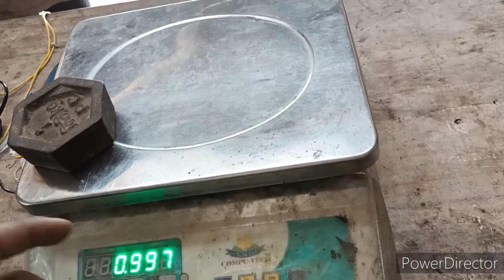Digital weighing scale calibration computech part 2 at home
If you have a good idea for our channel, please :
• Wirte it in comment or ✉ on links bellow... ▼▼

pinc Electronic weighing machine full Calibration in hindi

Realscan Electronic weighing machine Calibration in hindi

electronic weighing machine repairing change power cable

300KG Electronic weighing machine Calibrationbf...

Digital weigghing scale